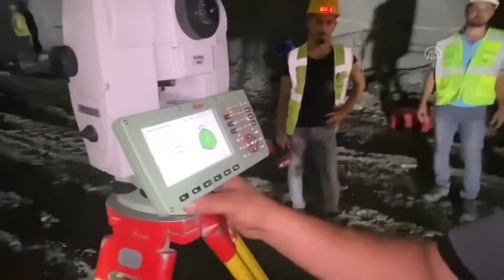AkdenizSahilYolu Mersin ile Antalya arasındaki yolda SON DURUM 2022 | Akdeniz Sahil Yolu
Türkiye'nin en önemli projelerinden birisi olan Akdeniz'i boydan boya duble yol ile kaplaya Akdeniz Sahil Yolu projesinde son durum bu videoda.

Kapsamlı Bilgiler;

Taşucu Aydıncık Kesimi: Yakında...

Melleç Geçişi: Yakında...

Gökçebelen Tüneli: Yakında...

Mersin ile Antalya arasındaki yolda SON DURUM Aralık 2021 | Akdeniz Sahil Yolu

00:00 Giriş
00:38 Tanıtım ve Özet
04:36 Taşucu - Aydıncık Arası
05:34 Aydıncık - Anamur Arası
06:21 Anamur - Melleç Geçişi Arası
06:34 Melleç Geçişi - Zeytinada Arası
07:35 Alanya Çevre Yolu
08:14 Sonuç

AA muhabirinin, Ulaştırma ve Altyapı Bakanlığına bağlı Karayolları Genel Müdürlüğünden derlediği bilgiye göre, Mersin ile Antalya arasında planlanan 440 kilometrelik yolun 394 kilometresi tamamlanarak bölünmüş yol olarak trafiğe açıldı. Kalan 46 kilometrelik kesimde hummalı çalışmalarını sürdüren ekipler, tünel, köprü ve viyadük inşaatlarında da önemli aşama kaydetti. Yerli ve yabancı çok sayıda turisti ağırlayan 2 kenti bağlamak için planlanan 34 tünelden 19'u, 83 olarak planlanan köprü ve viyadükten 61'i tamamlandı. Proje kapsamında yapılacak kara yolu, tünel, viyadük ve köprülerde çalışmalar sürüyor. Seyahat süresi 140 dakika azalacak Akdeniz Sahil Yolu Projesi'nin tamamlanmasıyla, sürücülerin keskin virajları nedeniyle "çileli yol" olarak adlandırdığı Mersin-Antalya kara yolunun 483 kilometrelik güzergahı 43 kilometre kısalacak. Keskin virajlardan kurtulma ve yol uzunluğunun da kısalmasıyla, iki kent arasındaki seyahat süresi yaklaşık 140 dakika azalacak. Hem ulaşım süresinin daha da aşağıya çekilmesi hem de sürüş konforunun arttırılması için Çeşmeli-Kızkalesi kesiminin ihalesi yapılan Çeşmeli-Erdemli-Silifke-Taşucu Otoyolu Projesi de uygulamaya konulacak. "İki şehir arasında ticareti geliştirecek, yatırımcıları birbirine çekecektir" Mersin Ticaret ve Sanayi Odası (MTSO) Başkanı Ayhan Kızıltan, AA muhabirine, Mersin ve Antalya'nın turizmin yanı sıra, tarım, sanayi ve lojistik sektörlerinde de öne çıktığını söyledi. Çalışmaların, bölge ekonomisine birçok katkısının olacağını vurgulayan Kızıltan, şöyle konuştu: "Tarım ürünlerinin Mersin Uluslararası Limanı'na ulaşımı çok daha kısa sürede ve zahmetsiz olacak. Tarımda, ulaşım maliyetlerini düşecek. İkinci olarak da turizmin gelişmesine çok büyük katkı sağlayacaktır. Bu yolda birçok turistik tesis ve yazlık siteler var. Yaz döneminde, Gaziantep, Kahramanmaraş, Şanlıurfa'dan, Adana'dan çok fazla araç geliyor. Onların gidiş ve gelişleri rahatlayacaktır. Yolun rahat olduğunu düşünen yatırımcılar, turizm yatırımlarına başlayacaktır. Atıl durumdaki turistik tesisler, oteller yeniden çalışmaya başlayacaktır. İnsanların yolda çok daha rahat gidip gelmesi oradaki esnafın da işlerini arttıracaktır." Kızıltan, iki önemli turizm kentinin artık daha da yakınlaşacağını ifade ederek, "Antalya ile Mersin'in irtibatı, bağlantısı artık çok rahat olacaktır. İki şehir arasında turist geçişleri olabilecektir. Antalya'ya gelenler artık Mersin'in batı kesimlerini rahatlıkla gezebilecek, hatta merkeze kadar gelebileceklerdir. Mersin'den de insanlar Antalya'ya çok rahat gideceklerdir. Proje, iki şehir arasında ticareti de geliştirecek, yatırımcıları birbirine çekecektir. Dolayısıyla turizm, ticaret ve tarımda birçok olumlu etki yaratacaktır." dedi. Kentte yapımı devam eden Çukurova Bölgesel Havalimanının da Akdeniz Sahil Yolu Projesi ile beraber değerlendirilmesi gerektiğinin altını çizen Kızıltan, şunları kaydetti: "Çukurova Bölgesel Havalimanı, Mersin Limanına eşdeğer bir etki yapacaktır. Çukurova Bölgesel Havalimanı Türkiye'nin en büyük havalimanlarından biri olacak. Burada kargo taşımacılığı da olacak. Akdeniz Sahil Yolu'nun yapılması, tarım ürünlerinin çok kısa bir sürede havalimanına taşınmasını sağlayacaktır. Anamur'da yetiştirilen çilek çok kısa sürede havalimanına getirilecek, oradan da uçakla Avrupa'nın kalbine ulaştırılacaktır. Bu, hem çiftçimizin hem de ihracatçımızın daha fazla kazanmasını sağlayacak, üretimi arttıracaktır." Kızıltan, bir sonraki ulaşım hedefinin, Çeşmeli-Erdemli-Silifke-Taşucu Otoyolu Projesi'ni Antalya'ya kadar uzatmak olması gerektiğini sözlerine ekledi.

Faydalı Linkler;